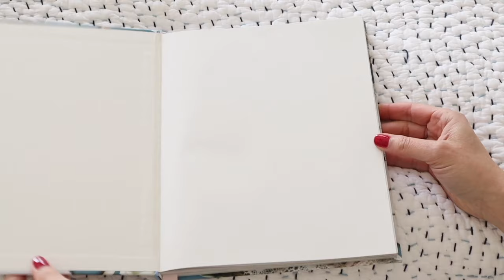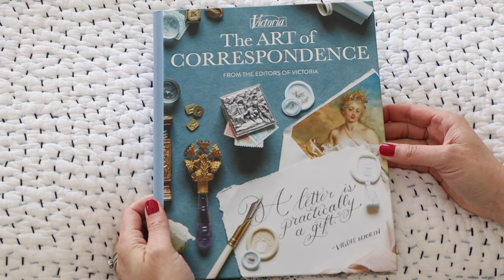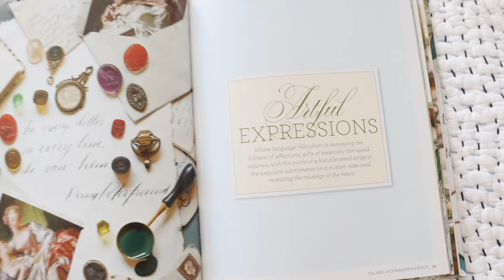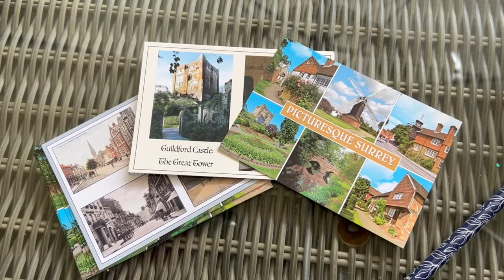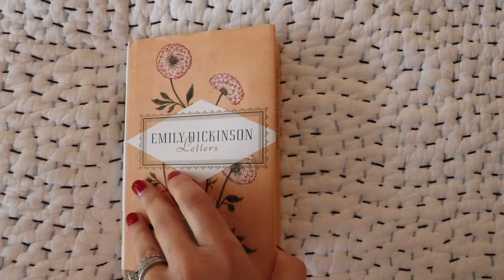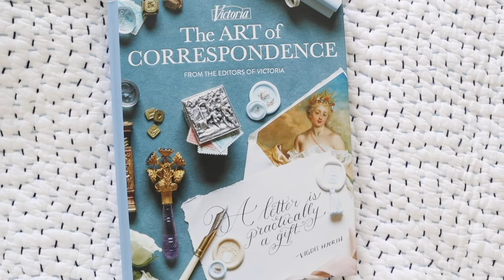My Pen Pal Routine | The Lost Art of Letter-Writing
Save 20% on Nordace bags I'm sharing my pen pal routine and Victoria's new book, The Art of Correspondence, in today's video. Opening music by @LukeFaulkner
HENRY JAMES Letters
EMILY DICKINSON Letters

🗝️ Time Stamps
0:00 The Art of Correspondence
2:36 My pen pal routine
6:48 NORDACE sponsor
8:17 How do you find a pen pal?
9:27 Postcards
9:57 Famous letters
10:58 My poem for you
12:04 Fin

⚜️The Chic Society: Join channel memberships for The Daily Connoisseur to get exclusive monthly live streams, access to a weekly members-only Vodcast, pen pal program, and more. Only $1.99 a month (upper tiers are also available)

⚜️ Jennifer L. Scott is the New York Times bestselling author of LESSONS FROM MADAME CHIC, AT HOME WITH MADAME CHIC and POLISH YOUR POISE WITH MADAME CHIC (Simon & Schuster) and CONNOISSEUR KIDS (Chronicle Books) and Writer-in-Residence for Victoria magazine. On this channel you will see ten-item capsule wardrobe, homemaking, elegant living, etiquette, and much more.